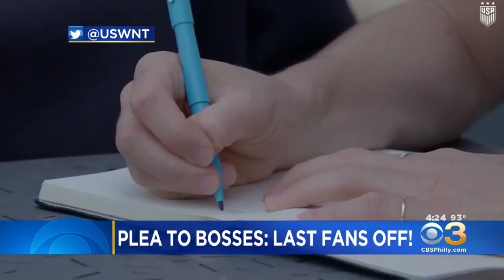CBS3 At 4 Talkers: July 2, 2019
Check out the CBS3 At 4 page for more trending stories.